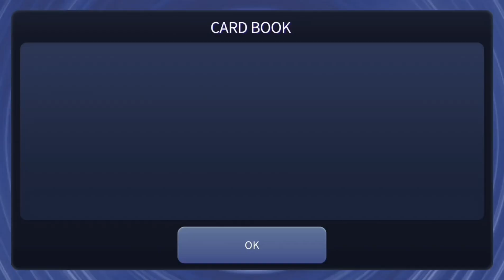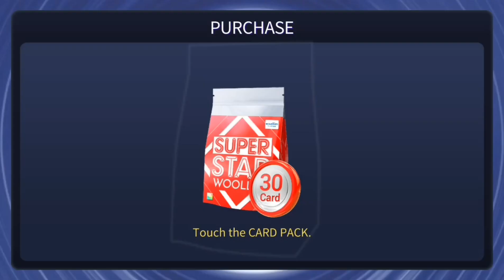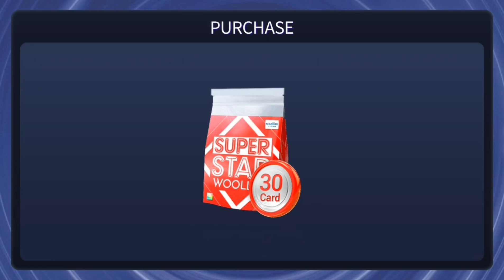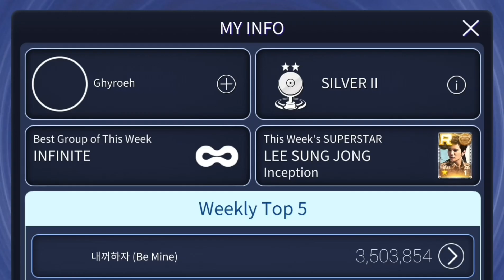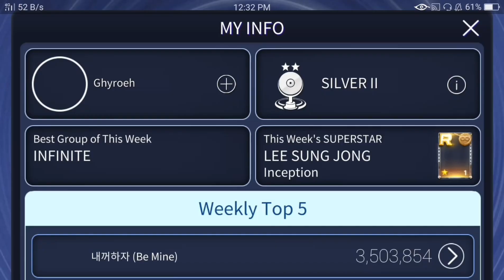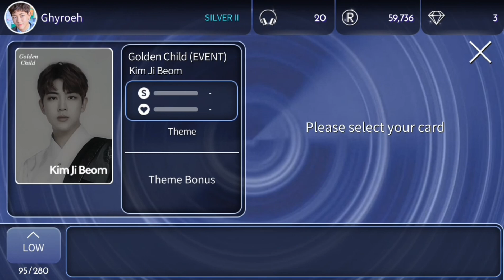SuperStar WOOLLIM • Halloween Theme Golden Child "Compass" and Rocket Punch "Girl Friend" Event